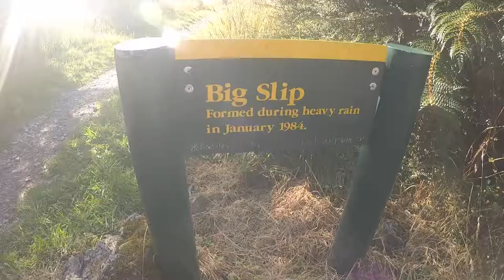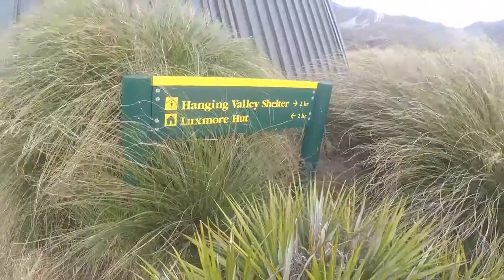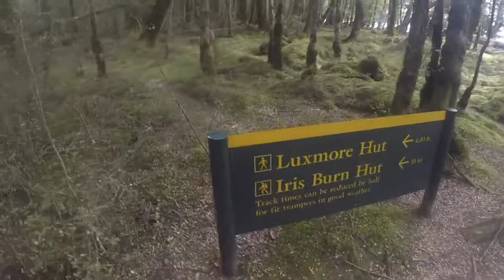Cromwell College Appartments Kepler Track 60km Group 2 💕